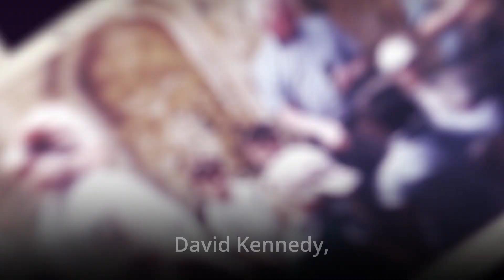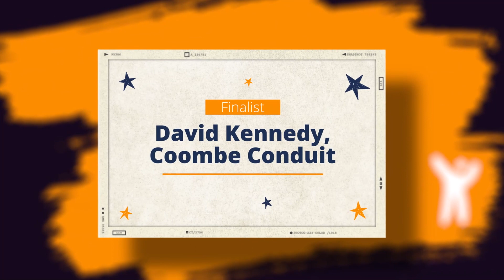Heritage Heroes Awards 2022 - Finalists Video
In this video from The Heritage Alliance, we share details of Ecclesiastical's Heritage Heroes Awards and announce our finalists for 2022! Learn more about the awards on our